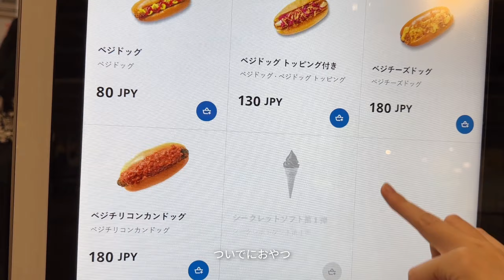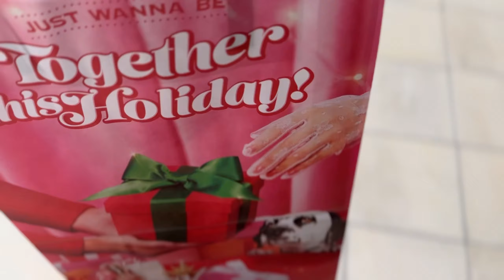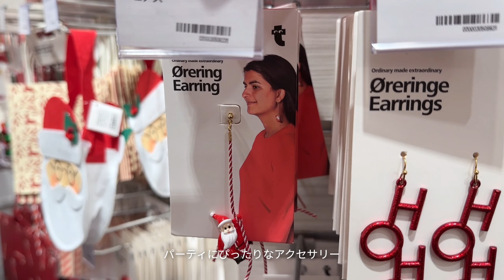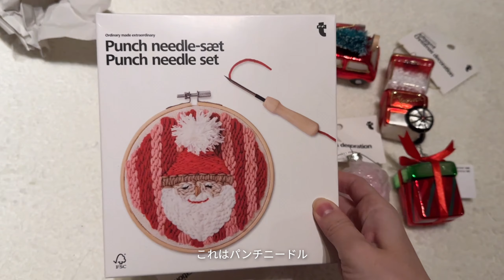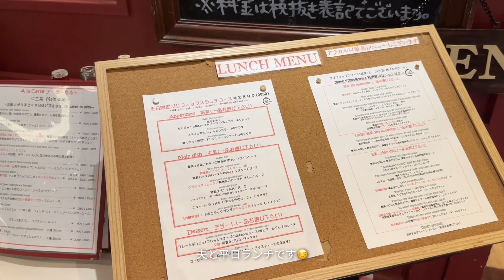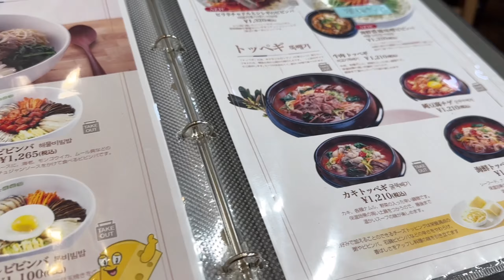️ vlog ｜クリスマスの街を歩く🎄🎅🏽｜カルティエで買い物🎁 ｜ツリーのオーナメント、ブラックフライデー開封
動画を気に入ってもらえたらいいねしてもらえると嬉しいです:)